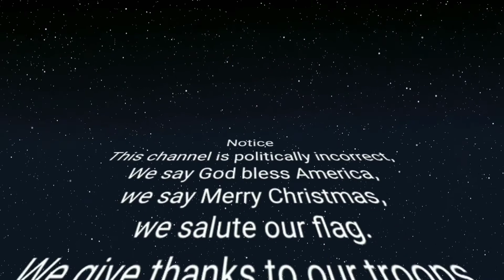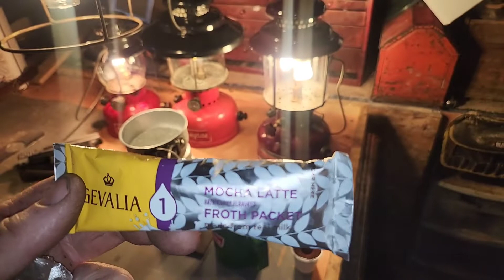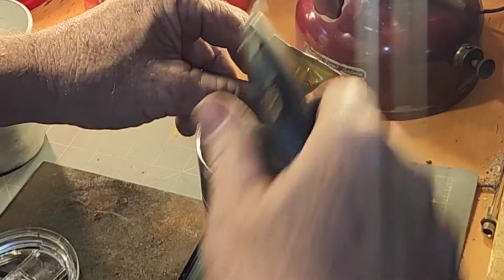Kamplite Coffee ☕️ challenge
I finally got my kamplite inverted lantern burning 🔥 like new and thought I would fire up all my kamplite lanterns for the challenge.
This cup of coffee ☕️ goes out to my friend Paul over at the real 111t channel.